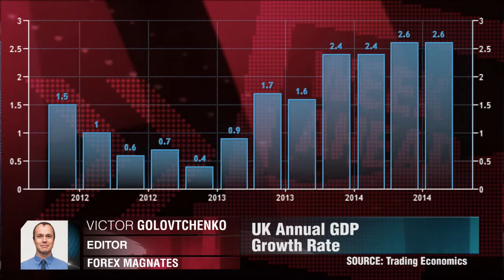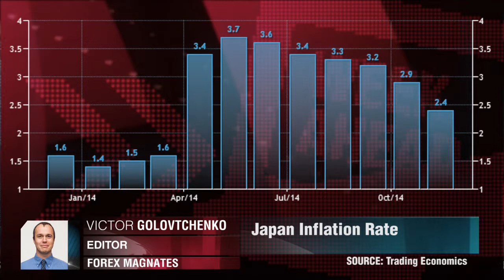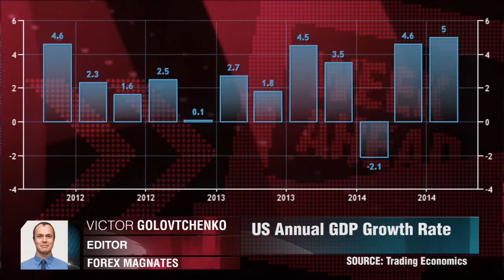Key Events This Week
What to watch out for this week. Victor Golovtchenko, Forex Magnates.